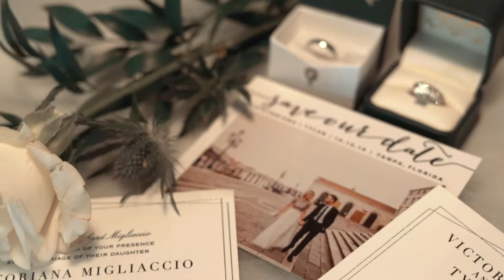Victoriana and Tyler 10.12.19